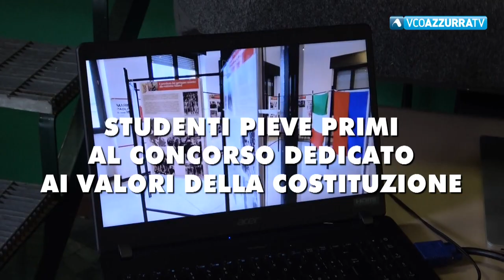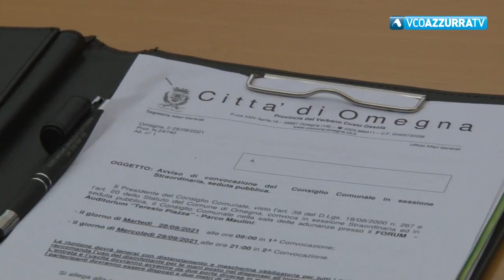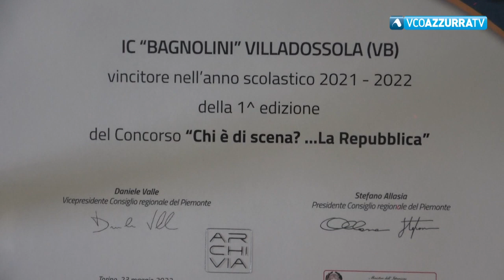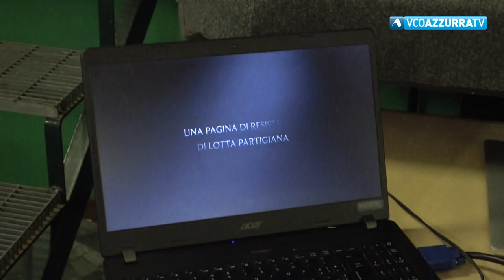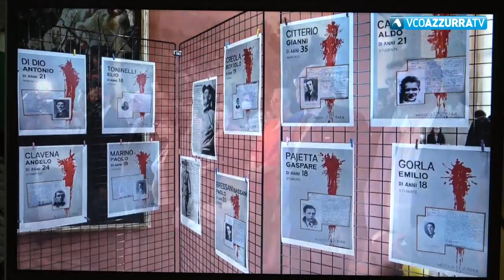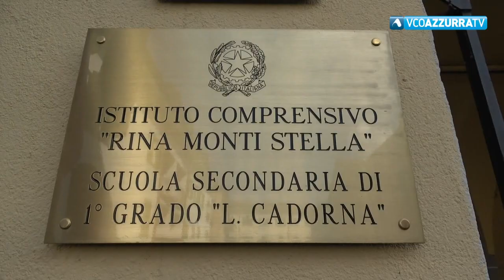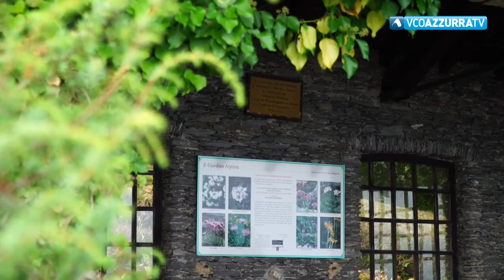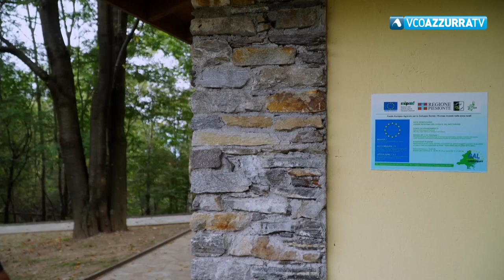1 giugno 2022 - VCOnotizie